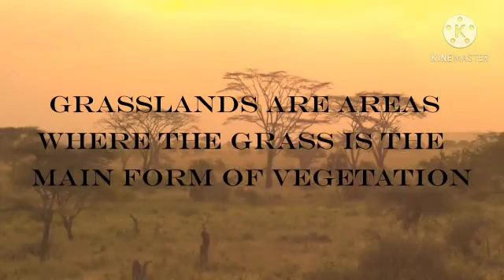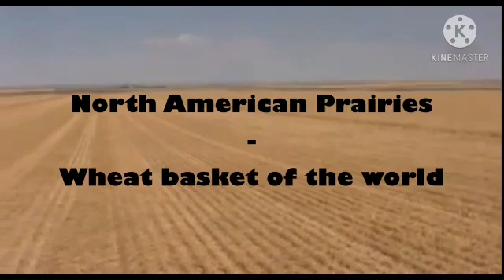Class 5 Social Science 31/12/2020